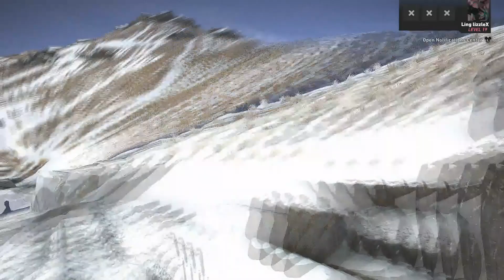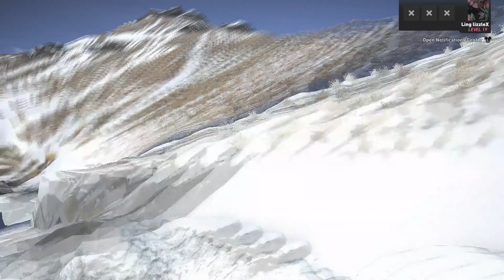Ghost Recon | Final Match Battle of the Beauties